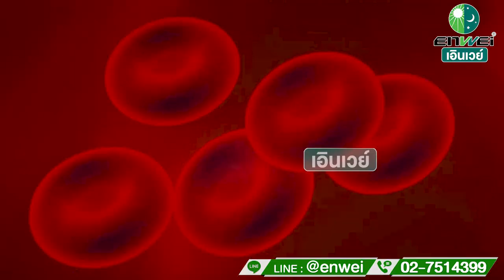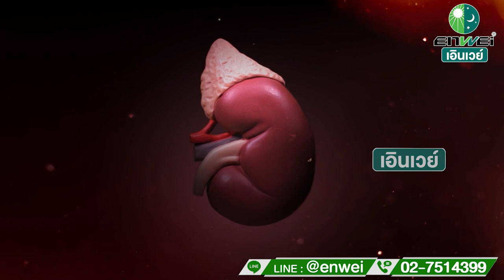5 สาเหตุ ผมร่วง ผมบาง พร้อมแนวทางวิธีดูแลบำบัด สาระดีๆ จากแพทย์จีน Collatin เอินเวย์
ปัญหาผมร่วง ผมบาง เกิดจากอะไรได้บ้าง แล้วการแพทย์จีนมีวิธีดูแลอย่างไร คลิปนี้เอินเวย์มีคำตอบค่ะ